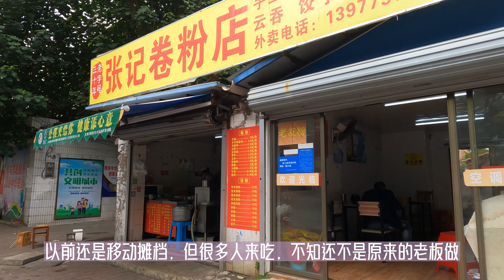三中路--到广西北海务必要知道的街区